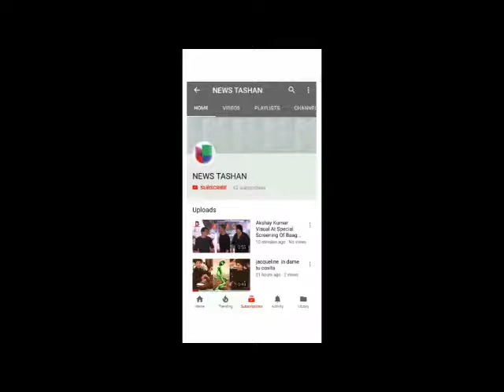Suniel Shetty's Daughter Athiya Shetty Looks So Cute At Lonely Planet Magazine I_HD